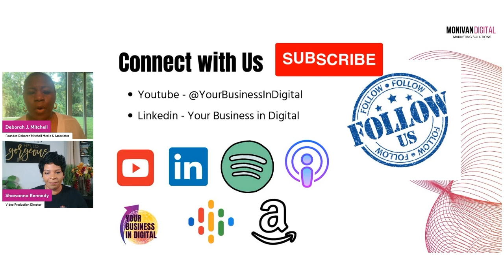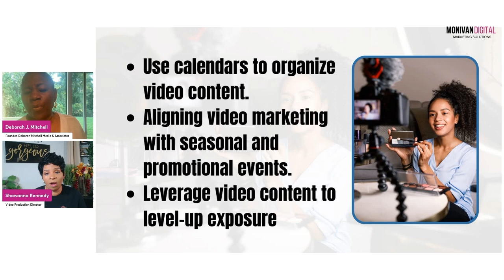YBID SummerWrapUp: Shawanna Kennedy & Debbie on SizzleReels & Creating Videos Strategically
Here's some footage from the special summer wrap-up episode of Your Business In Digital video podcast, where I chat with livestream producer Shawanna Kennedy, Video Production Director of Kennedy Media and Entertainment about leveraging your videos strategically.

MORE VIDEOS FROM DMMA
Hey there, video creators and enthusiasts!
I'm offering a special $20 discount on any BIGVU subscription.
Feel special today, and grab that $20 off BIGVU!
Enjoy your time on camera!

DMMA is a multimedia event company that specializes in live-stream and video content for use in digital marketing. Expertly guided by Emmy-nominated TV producer Deborah Mitchell, our team can advance your vision and unique insights by creating high-quality events with audiovisual excellence and finesse.  We work to expand your  online presence AND increase revenue by using video storytelling to take your audience on a journey to becoming your customers.

At DMMA, we're not just adapting to change but driving it.